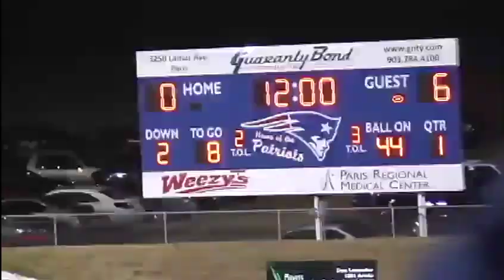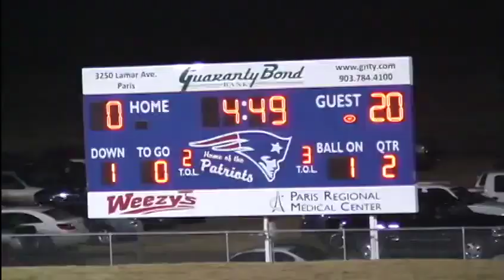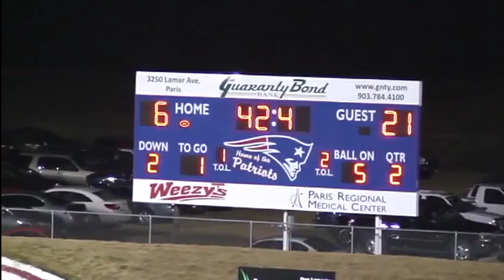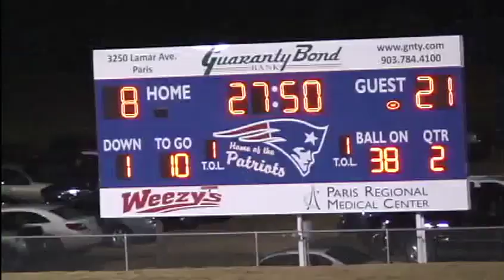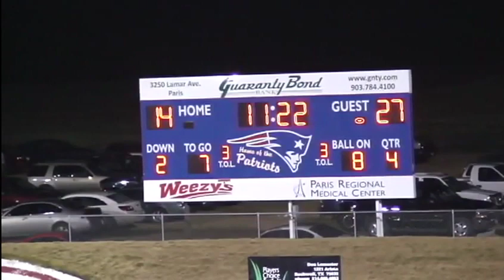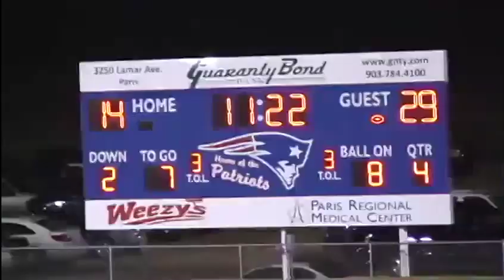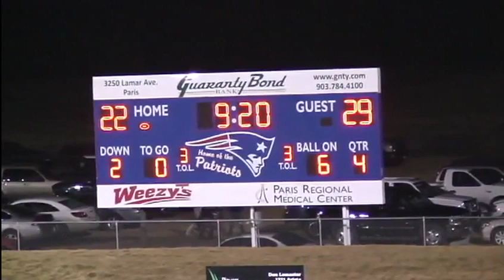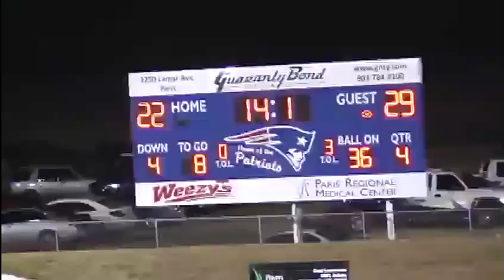'08 Pewitt Brahmas vs Prairiland